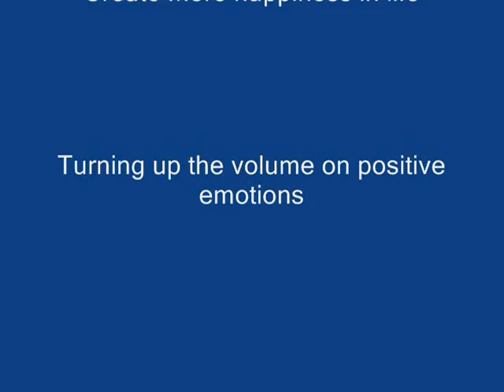Ken Shamrock vs Pedro Rizzo Impact FC 2 The Uprisi 2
.It's a video blog site aimed at helping men create more happiness in life by turning down the volume on anger, irritability, anxiety and sadness and turning up the volume on positive emotions. It's all based on scientific research. My background is as a Ph.D. from UC Berkeley. I've been studying positive psychology for ten years.